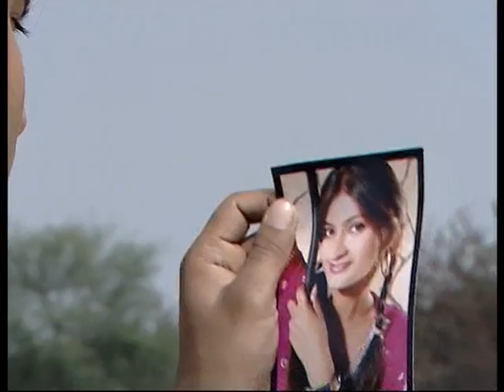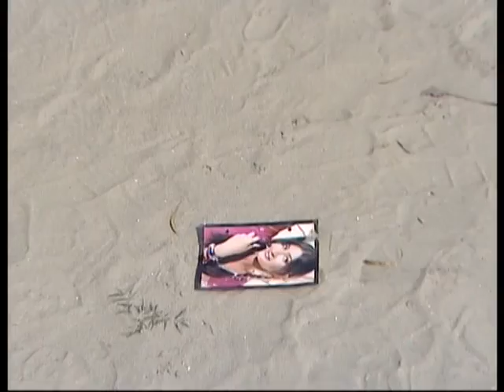NEW HINDI SAD SONG 2011 BY SURESH WADKAR - PYAR MEIN HAREY HAIN HUM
ALBUM-GHAM ZINDAGI HAI
LYRICIST-PREM LATA MALIK
ARTIST-SURESH WADEKAR
LABEL-INDYA RECORDS
COMPOSER-DIVYA DARSHAN JOSHI
VIDEOS BY-RAJIV JAITLEY